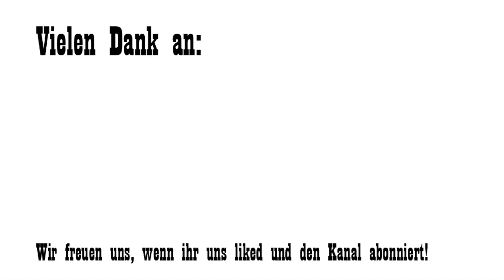Schalldämpfervergleich: A Tec Megahertz+, Nielsen Sonic Ghost, Hausken xtrm 184, Aimsport Triton 50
Wir stellen euch vier verschiedene Schalldämpfer vor mit denen wir den letzten Wochen und Monaten Erfahrungen sammeln konnten, um euch bei der Auswahl eures passenden Kandidaten zu helfen.